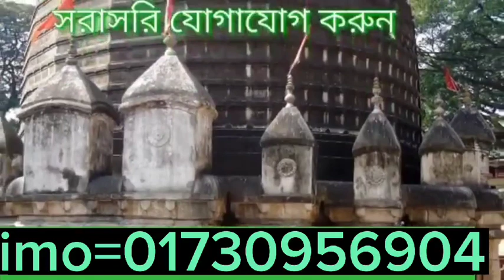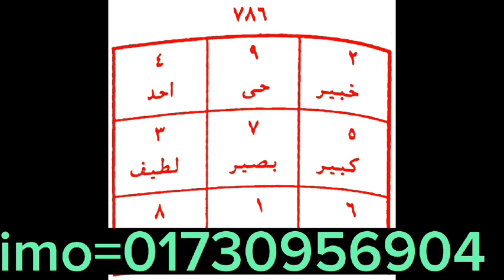April 29, 2023